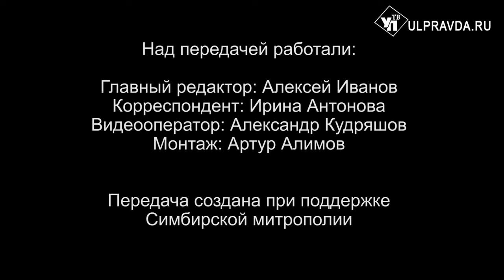Вопросы о религии. Как Рождественский пост помогает подготовиться к Рождеству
Начался Рождественский пост. В рубрике «Беседы с архипастырем» митрополит Симбирский и Новоспасский Лонгин расскажет ульяновцам, в чём смысл поста, сколько дней он будет длиться, как использовать праздничные дни перед Рождеством на пользу, чтобы они помогли человеку лучше подготовиться к Рождеству.